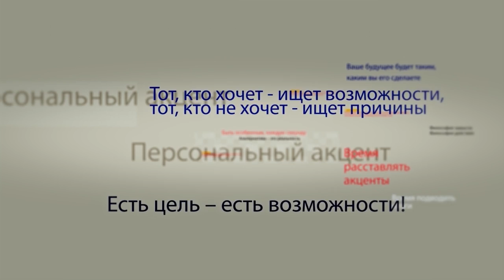Влад Батрынча в программе "Персональный акцент"